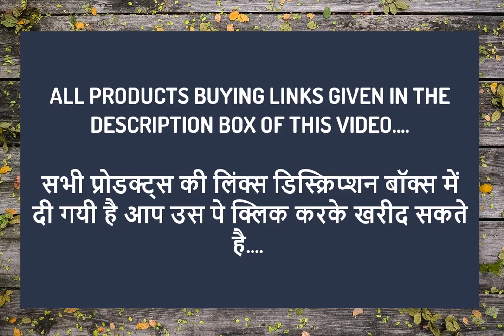Men's Track Pants & Joggers UNDER RS.499 0N Amazon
1.Ubof Men Joggers Track Pant Sports Lower :RS.499

2.Maniac Printed Men's Slim Fit Slim Fit Black & Yellow Cotton Jogger :RS.428

3.Ubof ™ Latest Stretchable Rib Men Lower Track Pant Payjama :RS.349

4.THE ARCHER Men's Slim Fit Trackpants :RS.399

5.THE ARCHER Men's Slim Fit Joggers :RS.399

6.THE ARCHER Men's Regular Fit Joggers :RS.404

7.THE ARCHER Men's Regular Fit Joggers :RS.399

8.Men's Polyster Rich Navy Blue Color Slim Fit Track Pants :RS.499

9.MAC-D Mens Track Pant :RS.400

10.Maniac Men's Slim Fit Joggers :RS.476

11.ROLLTOP Men's Relaxed Fit Joggers :RS.449

12.Trillion Men's Regular Fit Track Pants :RS.434

13.TOPLUCK Dry-fit Camouflage/Military Men Track Pants :RS.399

14.Maniac Men's Slim Fit Joggers :RS.449

15.BLIVE Men's Checkered Joggers Track Pants Grey Black :RS.499

16.THE ARCHER Men's Slim Fit Trackpants :RS.399

17.Maniac Men's Slim Fit Joggers :RS.458

18.THE ARCHER Men's Regular Fit Joggers :RS.459

19.VEGO Cotton Track Pant :RS.449

20.TRINITY JEANS COMPANY Men's Slim Fit Joggers :RS.469